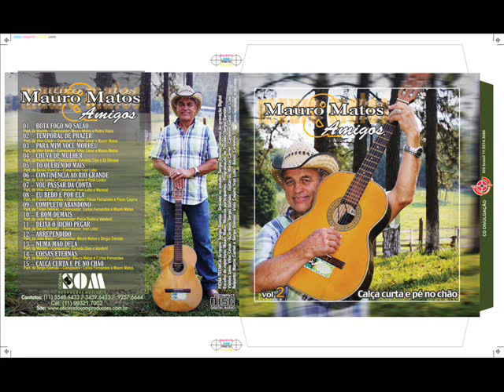Mauro Matos e Marinho - Coisas Eternas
Letra de José Carlos Fernandes e Mauro de Matos.
Isso sim é música de verdade.